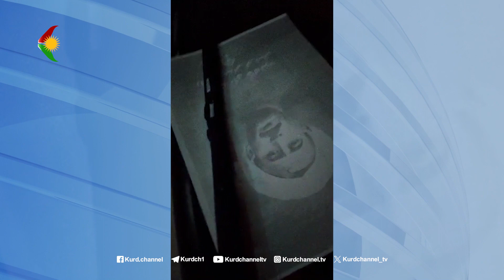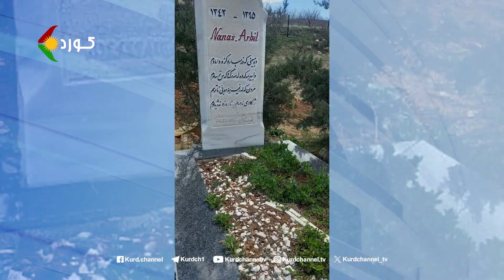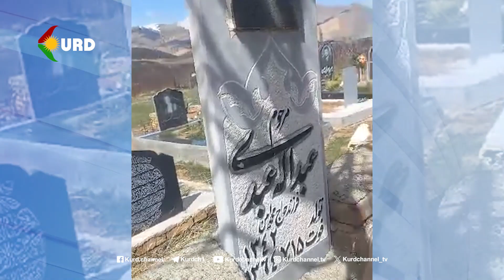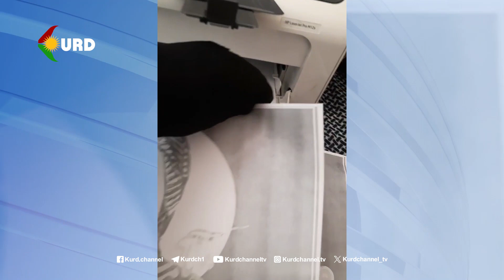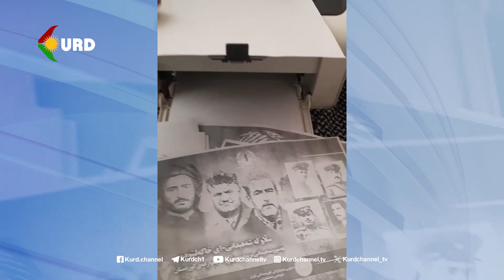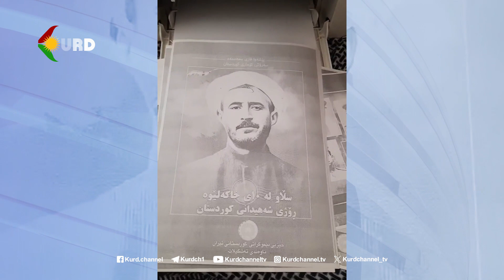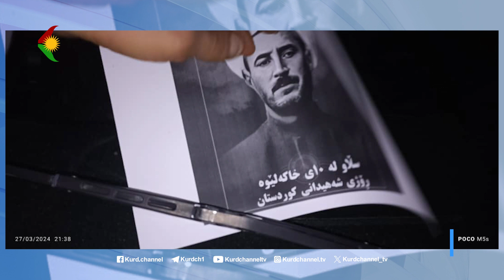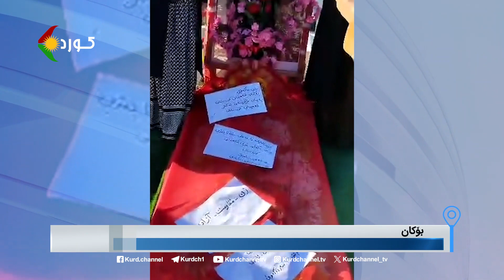چالاکیی تەبلیغیی ئەندامانی حیزب لە پیرانشار بەبۆنەی ١٠ی خاکەلێو بەشی ١